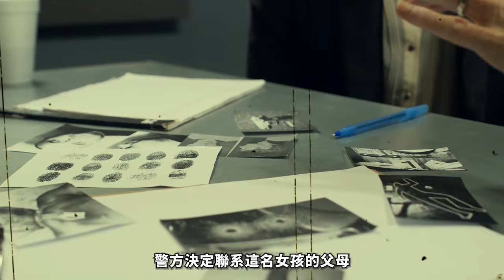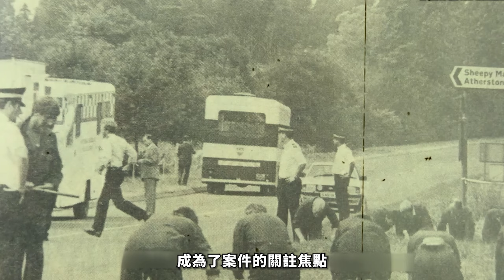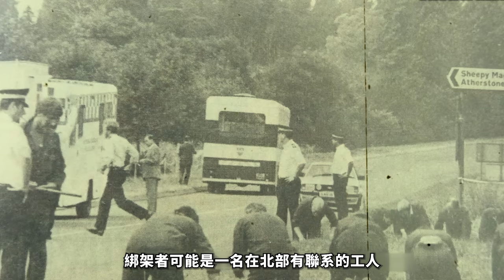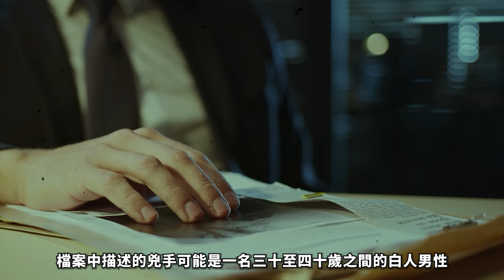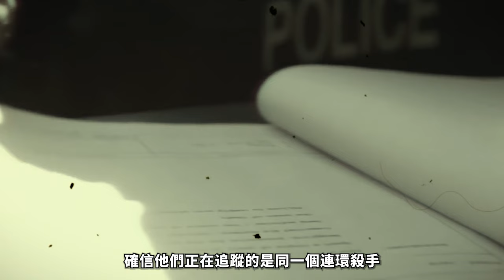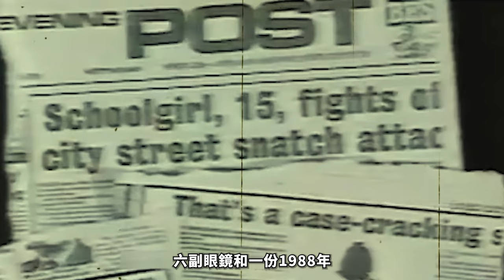2024最新丨警察的父親，面對的是侵犯自己女兒的兇手，斃了他沒問題吧？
2024最新丨警察的父亲，面对的是侵犯自己女儿的凶手，毙了他没问题吧？

每集節目將為您呈現：
1️⃣ 案件背景
2️⃣ 犯罪過程
3️⃣ 調查與破案
4️⃣ 審判與判決
5️⃣ 案件影響

精彩合集：
🎦 歐美案件合集